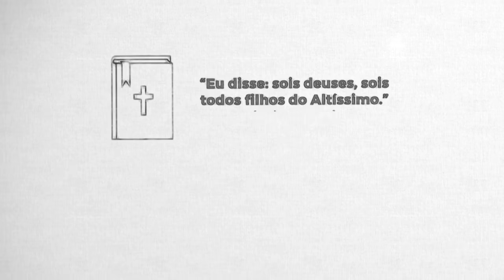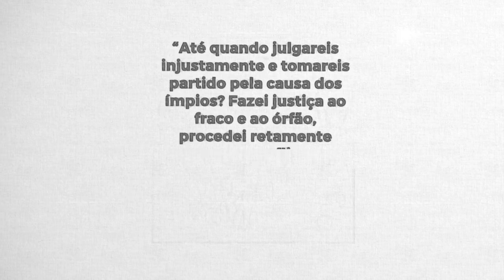Salmo 82 - Pastor Weverton Castro e Equipe